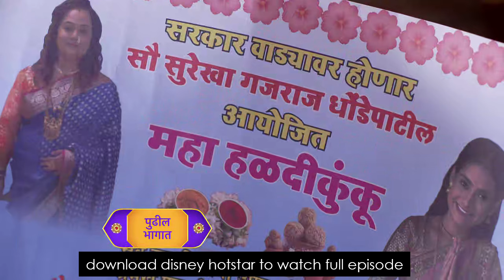पिंकीने युवराजला घेतलेली साडी तिने सुशीला ला देताच डोळे पाणवले!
पिंकीने युवराजला घेतलेली साडी तिने सुशीला ला देताच सुशीलाचे डोळे पाणवले! 🔝🔝Video Topic
Hello friends in this video I have expressed my thoughts and story which is my own about scene. I hope you will enjoy this video. And like video and do share with yours friends and family thank you! 😃